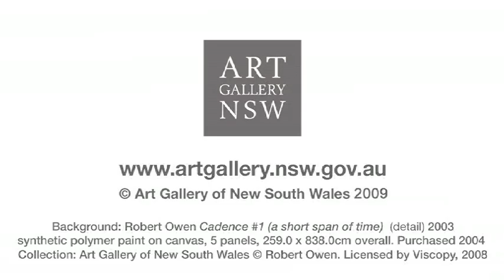art.afterhours – Sass & Bide's Sarah-Jane Clarke and Heidi Middleton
Talk in association with Archibald Prize 2009

Helen Grasswill – producer from ABC TV's Australian Story – in conversation with Sarah-Jane Clarke and Heidi Middleton, creators of fashion label Sass & Bide.

The double portrait of Sarah-Jane and Heidi painted by Jenny Sages was awarded Highly Commended in this year's Archibald Prize. Join Sarah-Jane and Heidi as they discuss their experience as Archibald sitters.

Wednesdays
5pm - 10pm
Free admission